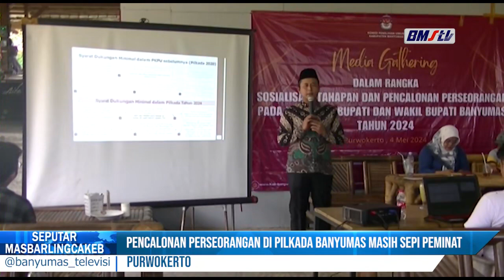PENCALONAN PERSEORANGAN DI PILKADA BANYUMAS MASIH SEPI PEMINAT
PENCALONAN PERSEORANGAN PADA PILKADA BANYUMAS 2024, HARUS MEMENUHI SYARAT DUKUNGAN 89 RIBU LEBIH PEMILIH. HINGGA SAAT INI PENCALONAN PERSEORANGAN MASIH SEPI PENDAFTAR.